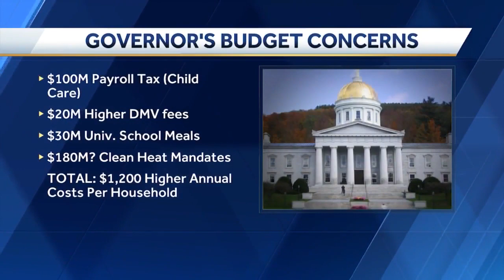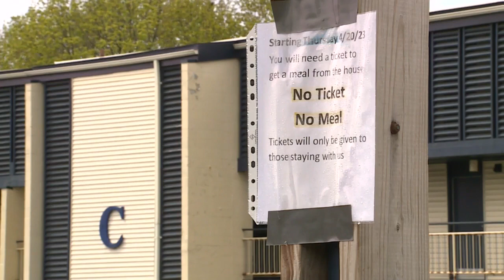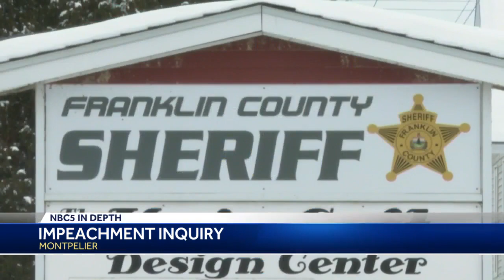NBC5 In Depth: Sen. Phil Baruth discusses the end of the legislative session